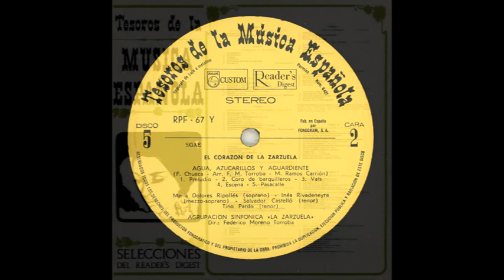SELECCIONES DEL READER´S DIGEST - Tesoros de la música española Volumen 5 de 12 - LP 1967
LP de 12 pulgadas a 33 1/3 RPM, estéreo, editado con sello Philips para SELECCIONES DEL READER´S DIGEST. Volumen 5 de la colección  Tesoros de la música española en España (12 discos), de 1967.

EL CORAZÓN DE LA ZARZUELA (I)

00:04  Cara 1: La Verbena De La Paloma (Bretón)
Preludio
Canción De Julián
Seguidillas
Coplas De Don Hilarión
Dúo Y Escena
Quinteto Y Habanera
Concertante

23:45 Cara 2: Agua, Azucarillos Y Aguardiente (Chueca)
Preludio
Coro De Barquilleros
Vals
Escena
Pasacalle

*Interpretado por Agrupación Sinfónica "La zarzuela" y Coro Lírico de Madrid, dirección Federico Moreno Torroba

La verbena de la Paloma —subtitulada El boticario y las chulapas y celos mal reprimidos—​ es un sainete lírico en prosa con libreto de Ricardo de la Vega y música de Tomás Bretón,​ que se estrenó el 17 de febrero de 1894 en el Teatro Apolo de Madrid.​ Su título hace referencia a las fiestas madrileñas en torno al 15 de agosto, cuando se celebra la procesión de la Virgen de la Paloma. La verbena consta de un solo acto, que era lo común en el teatro por horas, dividido en tres cuadros, siendo una zarzuela prototipo del género chico, de corta duración. Cada cuadro tiene decorado y escenificación diferentes, siendo el primero de duración más breve y el segundo más extenso, para llegar a un tercero extenso también, con la particularidad de que mientras en los dos primeros hay una gran abundancia de números musicales, en el último cuadro no hay ninguno salvo el final de la obra. En la obra aparecen personajes tan entrañables y recordados como don Hilarión, su amigo don Sebastián, la tía Antonia, las chulapas, el sereno, los guardias, el boticario y el tabernero. Todos estos personajes son muy característicos del viejo Madrid del siglo XIX.
Se cuenta que Ricardo de la Vega escribió el libreto de La verbena de la Paloma a partir de un hecho real que escuchó de labios del propio protagonista. En esa época, el escritor colaboraba en una revista llamada La Gran Vía; como tenía una letra mala y poco legible, muchas veces tenían que enviar al cajista para que le ayudara a descifrar ciertas palabras, por lo que el joven empleado y el escritor ya se conocían de antiguo y habían entablado una cierta amistad. En una de esas ocasiones, un 14 de agosto, Ricardo de la Vega notó que el cajista estaba mohíno y con aire preocupado así que le preguntó qué le pasaba. Y el cajista se sinceró con él: «He reñido con mi novia; la he visto junto con su hermana paseando en coche de caballos y dejándose halagar por un viejo verde. Mañana si nos encontramos en la verbena de la Paloma prometo armar un escándalo». De este modo la confidencia del joven cajista quedó grabada en la mente del escritor y dio origen al libreto de la zarzuela.

Agua, azucarillos y aguardiente es una zarzuela en un acto (género chico, o sea, obras breves) con libreto de Miguel Ramos Carrión y música de Federico Chueca. Se estrenó en el teatro Apolo de Madrid el 23 de junio de 1897. La obra se mantuvo en Apolo y después durante el verano pasó al teatro Príncipe Alfonso; a mediados de septiembre volvió al Apolo. Llegó a las doscientas representaciones sin interrupción. En 1897 con la función número cien se dio un homenaje a sus autores Chueca y Ramos Carrión. Durante años se mantuvo en las carteleras de otros teatros de España y de Hispanoamérica llegando a formar parte de casi todos los repertorios líricos. Es una de las obras que mejor representan el género chico.
El libreto está ambientado en el Madrid de los últimos años del siglo XIX y la música apoya esa ambientación con ritmos conocidos y apreciados por el público, como el pasacalle, el vals, la mazurca, las seguidillas, la jota, los panaderos, incluso temas infantiles y populares.​ Los tipos que aparecen son también fiel retrato del Madrid de aquella época dando paso a unas situaciones realistas y costumbristas.
La acción se desarrolla en Madrid. El argumento gira sobre un enredo de carácter económico en el que están implicados, sin saberlo, los protagonistas. El personaje central del enredo es Aquilino, un hombre de negocios, propietario de pisos baratos de alquiler y prestamista.​ Con él están endeudados Serafín —el joven lechuguino hijo de un político—, Simona madre de Atanasia y Pepa, que tiene alquilado un puesto de refrescos en Recoletos. Aquilino tiene la costumbre de marcar los billetes que presta a sus deudores, de manera que al final cuando Simona y Pepa cumplen con la deuda se da cuenta de que tiene en sus manos el dinero que en su momento prestó a Serafín. «Me pagan con mi propio dinero», dice malicioso sospechando que Serafín se entiende tanto con la joven Atanasia como con Pepa. De ahí el enredo.